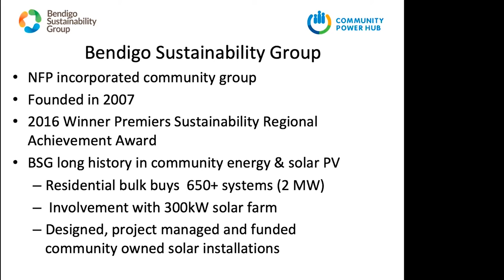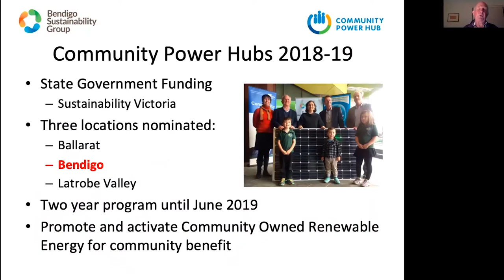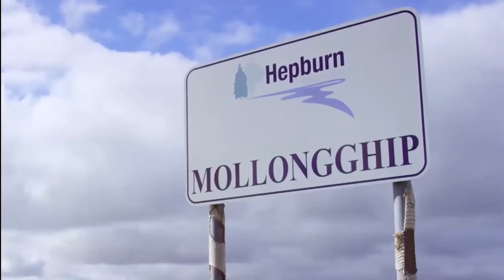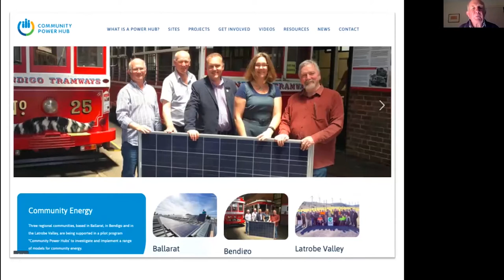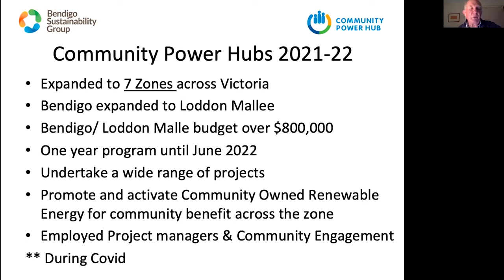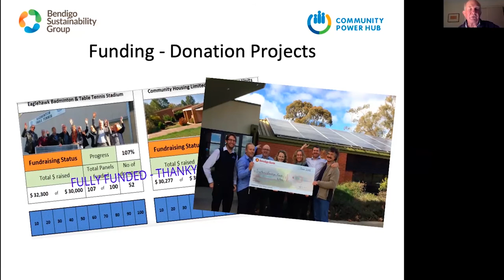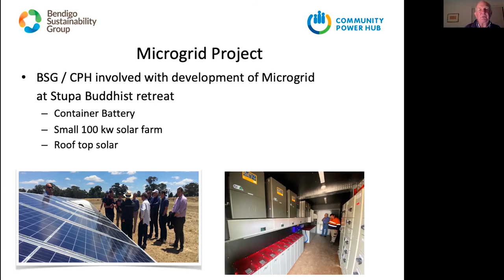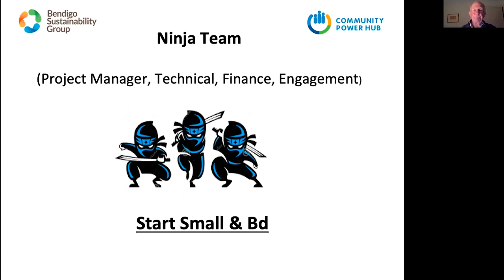Creating a Renewable Energy Community | Presented by Chris Weir | THRIVE Webinar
This is the third presentation for this month's webinar, a Q&A session came after this.

This presentation was from the November 2022 THRIVE Webinar. Every month, we gather experts on the issues that affect our world and give you the chance to discuss with them about how to make a thrivable world.